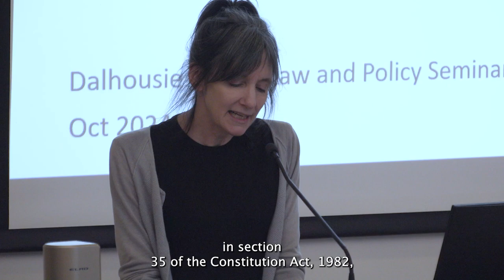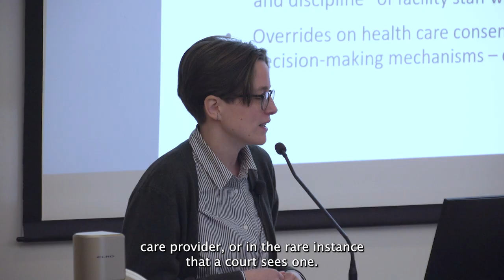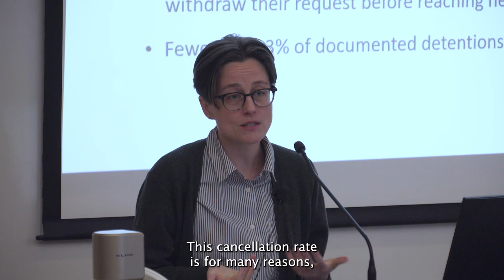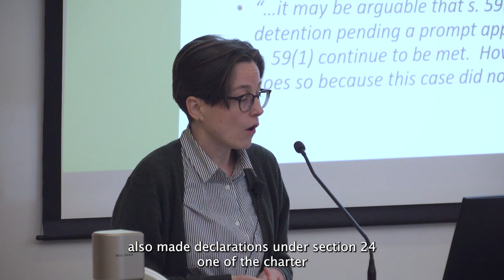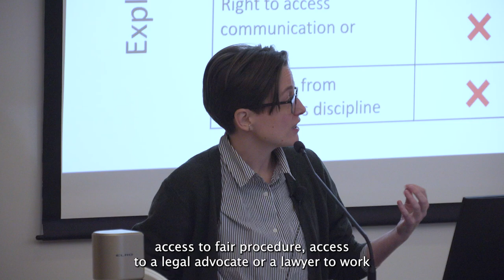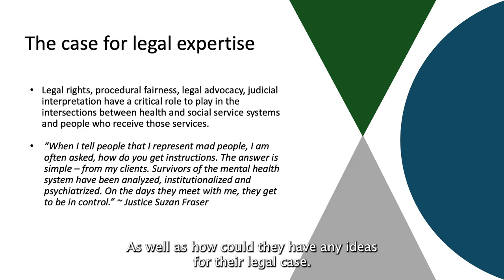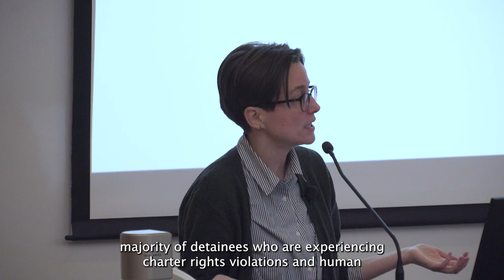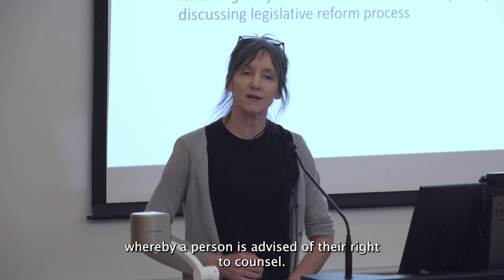Imposing Health and Social Services without Consent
Presented by Laura Johnston, Allard School of Law at UBC, University of Victoria; Legal Director, Health Justice.

Presented as part of the Dalhousie Health Justice Institute Seminar Series